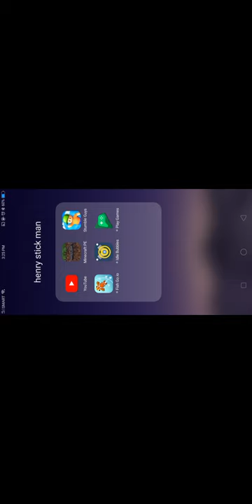warning this disk is only for the sega cd at minecraft